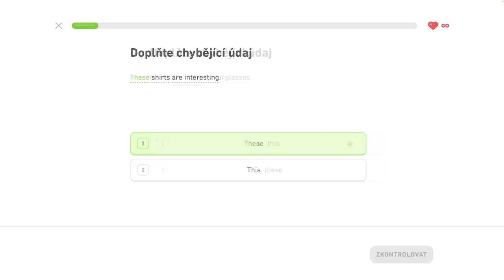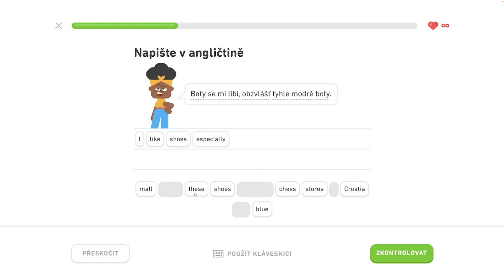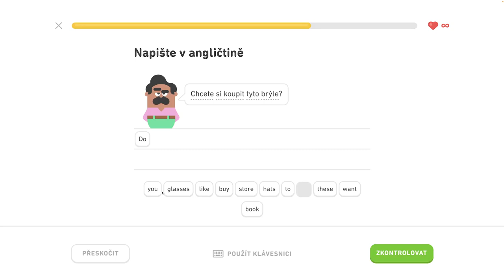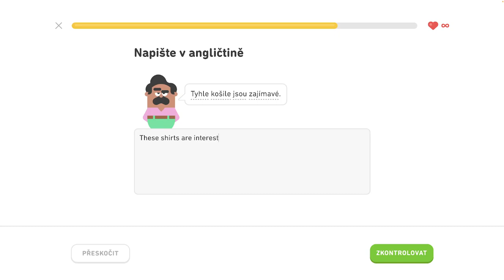🇺🇸 S2, J3 - Precičovanie na mieru 1/3 - Popíšte veci v kancelárii, hovorte o trhoch